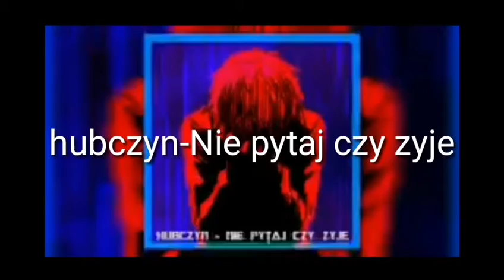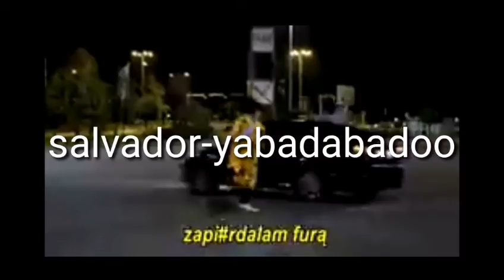Piosenki które warto posłuchać cześć 1